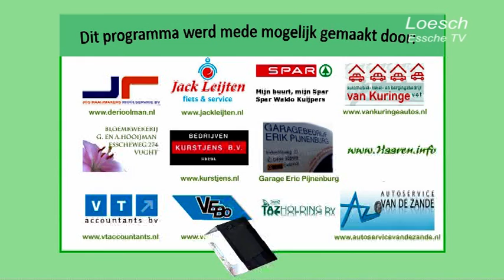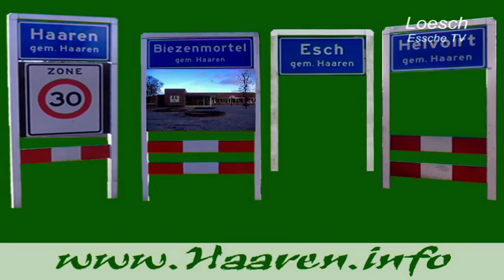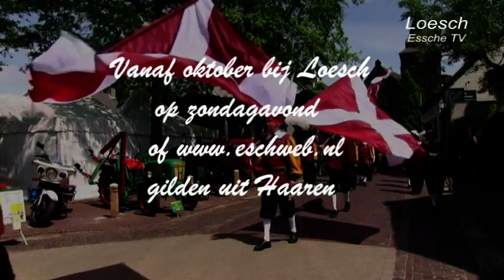2012 10 21 01 regionieuws web